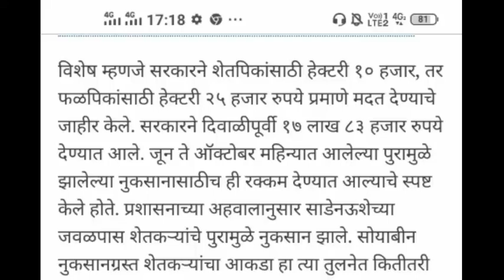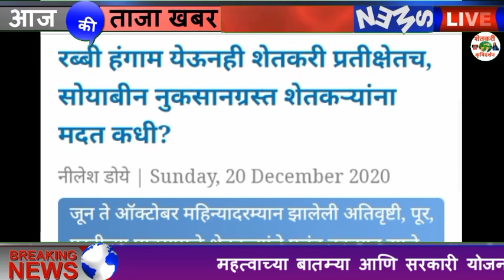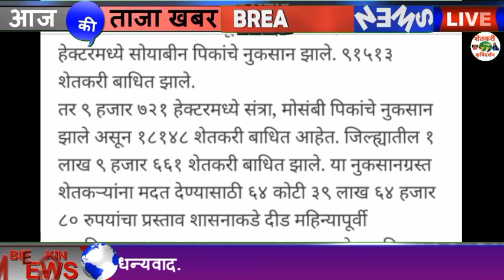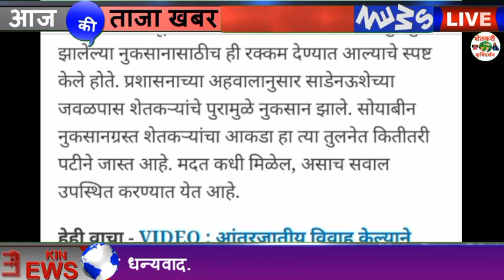रब्बी हंगाम येऊनही शेतकरी प्रतीक्षेतच, सोयाबीन नुकसानग्रस्त शेतकऱ्यांना मदत कधी?